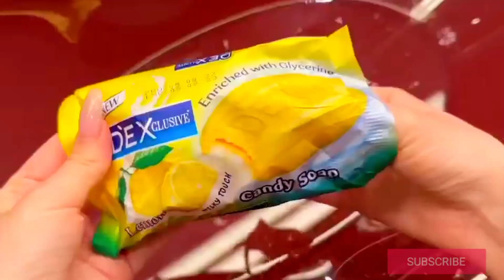ASMR SOAP TRIGGERS💙💚 Soap sounds and Water, Tapping Satisfying video💝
Hi, My name is NOMAN . I love cutting soap, making soap crafts, cubes, roses, but most of all I love dry vintage soap.
This channel includes relaxing satisfying ASMR sounds videos. There are soap carving cutting crushing , slime videos , crushing crunchy , car crush asmr, foam crushing videos.
Every day
Slime ASMR